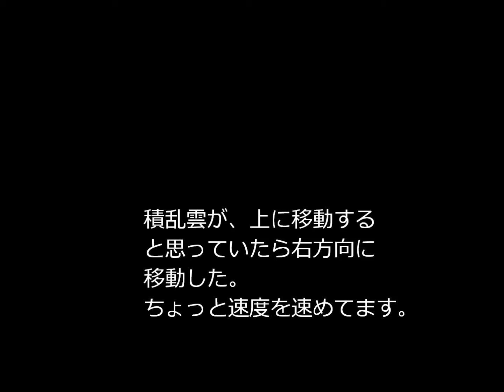積乱雲 平成25年7月8日